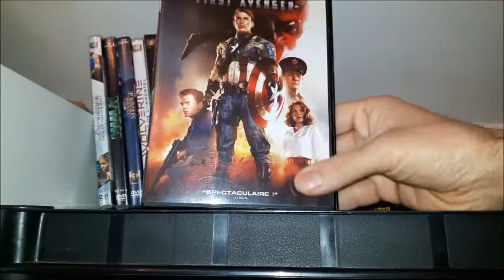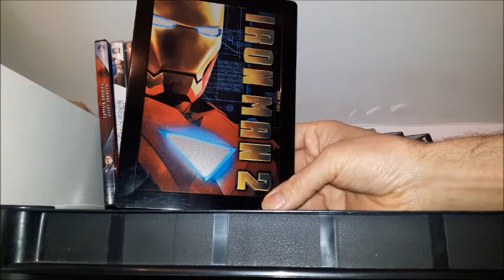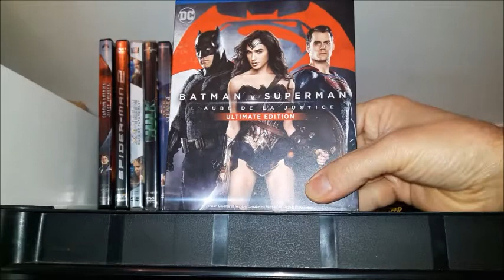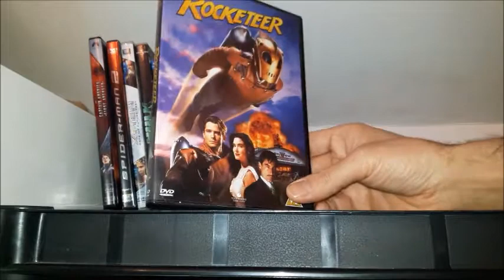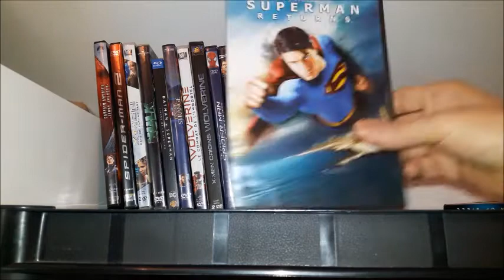TOP film super-heros Marvel/DC/autre part 2